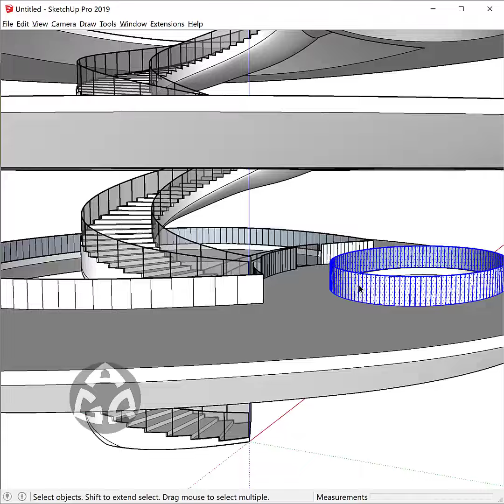3d modeling an interior space with curved stairs using Sketchup